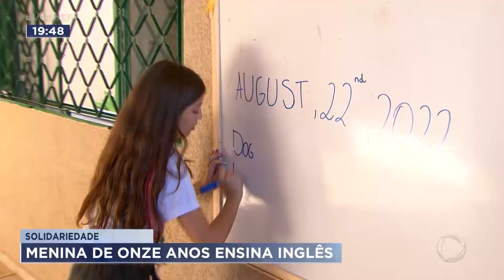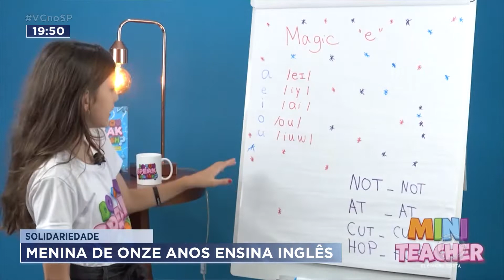Solidariedade: menina de onze anos ensina inglês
Uma menina de onze anos, filha de uma professora de Inglês, está dando uma lição de solidariedade em Franca.